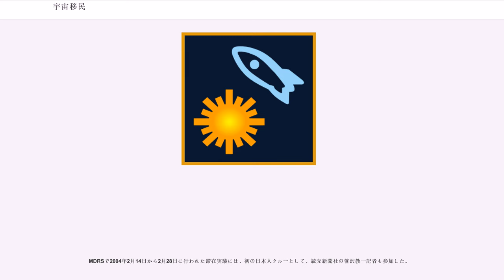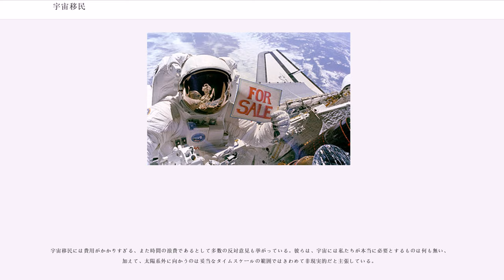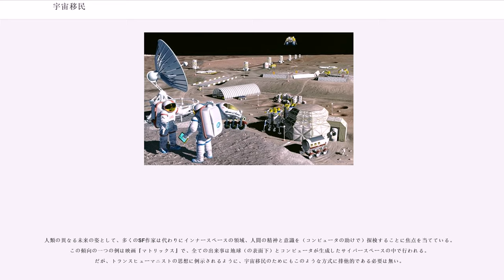宇宙移民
宇宙移民（うちゅういみん）、または宇宙植民（うちゅうしょくみん）とは、地球外に恒久的で自給自足可能な人類の居住地（コロニー）を作成するため、またはテラフォーミングを行う目的で移住する者達を指す。

SF作品で多く取り上げられているテーマでもある。宇宙移民の候補としては月や火星、その他に軌道上が考えられている。

宇宙での都市建設では、資源・エネルギー・輸送手段・通信手段・生命維持・放射線対策が必要となる。

月や火星上にコロニーを建設する場合、現地の資源を利用することができる。

しかし、月では炭素と窒素が不足している。また、軌道上のコロニーの場合、地球から資材を打ち上げると費用が高くつくため、大部分の資材は重力が小さく大気も無い月や地球近傍小惑星(NEO)、彗星のものを利用すべきである。月からは大量の酸素やシリコン、金属が取得できると考えられるが、水素、炭素、窒素は少量しか見込めない。NEOからは相当な量の金属、酸素、水素と炭素が取得できると予想される。窒素もいくらか含んでいると考えられるため、地球からの大量供給は必ずしも必要ではなくなる。

軌道上では、太陽エネルギーは安定して大量に存在しており、今日では人工衛星の動力として一般的に使用されている。

コロニーに大量の電力を供給するため、太陽エネルギーを変換するための大規模な施設が必要となる。エネルギーはコロニーからの輸出品となるかもしれず、その場合宇宙太陽光発電で発電した電力はマイクロ波により地球に送られることになる。

輸送手段により、宇宙での作業には限界が設けられる。2010年現在の打ち上げ費用はとても高価で、低軌道(LEO)で1kgあたり$5,000から$30,000に達する。

宇宙への植民では、数千から数万回、またはそれ以上の大量の打ち上げ回数が要求されることから、大気圏への重大な打撃を避けるためにも、よりよい打ち上げ手段が必要とされる。一つの可能性としては、NASAや他の機関が開発中のエアブリージングエンジンを利用した宇宙船が挙げられる。

また、軌道上のコロニー建設では、数百万トンもの資材を月や小惑星から運ぶ必要がある。一つの可能性として考えられているのが、月にマスドライバーを建設し、そこから資材の大部分を建設現場に送ることである。他にも、軌道エレベータ等が検討されており、実現すれば打ち上げ費用の問題は解消されると考えられる。

他の条件と比較すると、軌道上や月との通信は簡単な課題となる。既に地球上の多くの通信が、人工衛星を経由して行われている。火星との通信の場合、光の速さでも重大な遅延が発生するため、音声による通話は非現実的である。

人間が生きていくためには空気、水、食料、それに適当な温度が必要である。地球では巨大で複雑な生物圏がこれを提供している。コロニーでは、比較的小さく、閉鎖された系の中で全ての養分を壊さずにリサイクルしなければならない。

アリゾナ州のバイオスフィア2プロジェクトは、複雑で小さく閉鎖された人工の生態系が、8人の人々をわずかな年数だが支えられることを示したが、多くの問題も露呈した。2年の実験の中で酸素を補充することになったことが、閉鎖された大気を実現するということの意味を強く示唆している。

生物と居住地、地球外環境の関係は以下の通りである。
上記を組み合わせることも可能である。

宇宙空間では宇宙線などによる自然被曝量が大きく、太陽フレアが発生すると短時間で致死水準に達する。生命を維持するためには、ほとんどの放射線を吸収できるぐらいにコロニーを覆う必要があり、だいたい表面積1平方メートル辺り5〜10tの物質で覆うことが要求される。これは酸素や金属、その他資源を処理した後に残った月や小惑星の土で達成することができる。

自己複製は必須項目ではないが、コロニーのはるかに急速な増加と、地球への依存とコストを取り払うことから、多くの人はそれが究極的な目標だと考えている。そのようなコロニーの建設こそが、地球の最初の自己複製だという考えもある。そこまでの中間的な目標として、地球からは情報（科学、工学、娯楽など）のみを期待するコロニーや、定期的に必要な軽い物品（ICや医療品、遺伝子資源、それにいくらかの道具類）の供給を受けるコロニーが考えられている。

2002年、人類学者のは150〜180人の人口があれば、60〜80世代に相当する2000年間、普通に生殖が可能であるという見積もりを示した。

二人の女性という非常に小さな初期人口でも、...